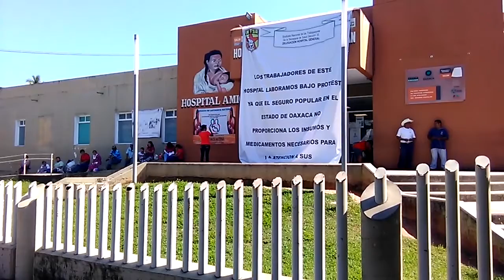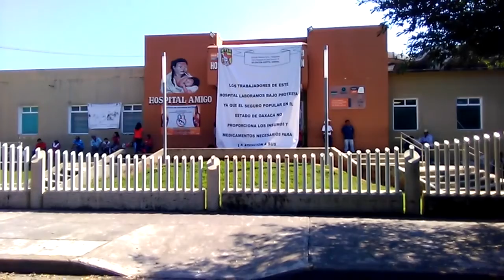Instancias encargadas de vigilar, no hacen su trabajo Sindicato de Salud